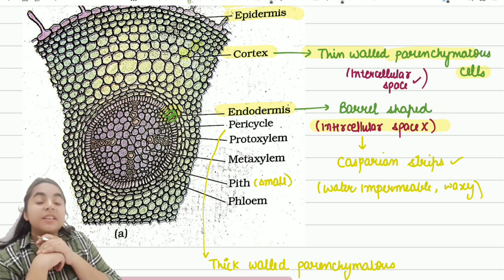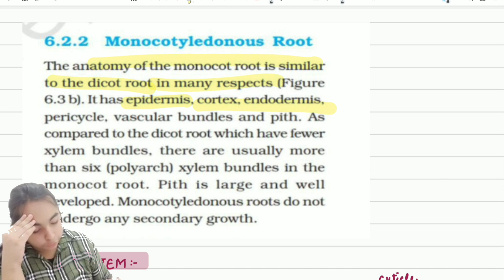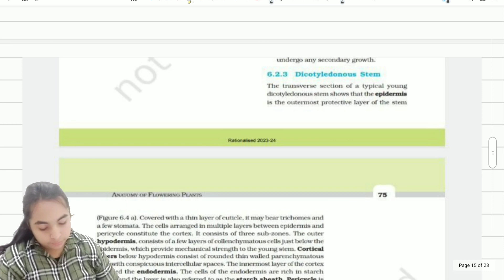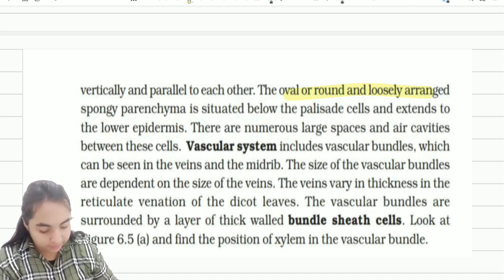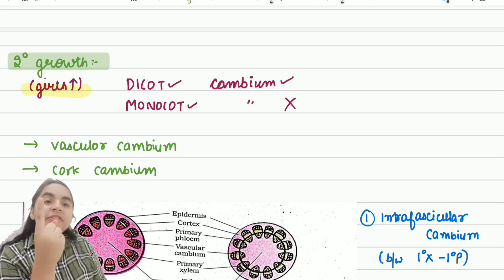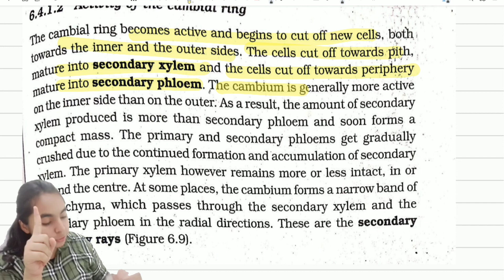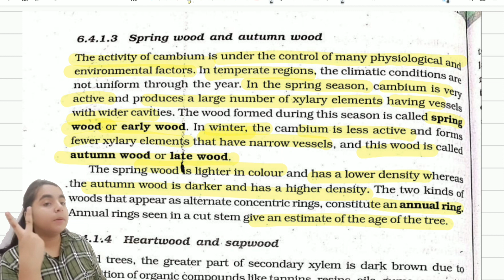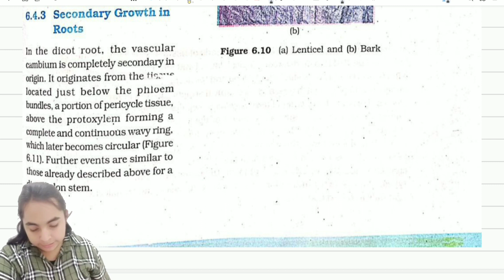Anaromy part 2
Anatomy part 2 | Neet 2024 | Garima Dhingra